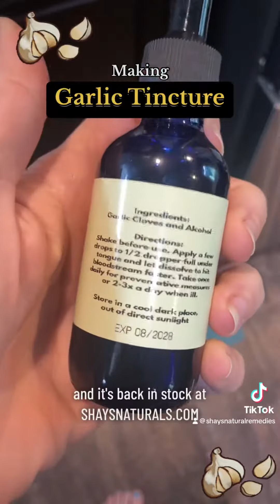Making garlic tincture for cold and flu